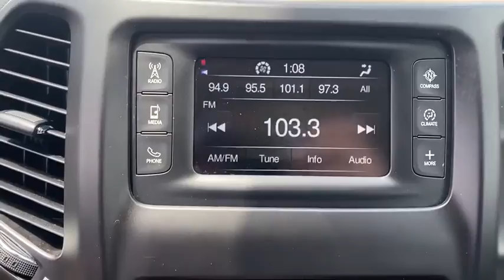2017 Jeep Cherokee Overland Park, Lenexa , Shawnee Mission, Olathe KS, Kansas City, MO J200250A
Used 2017 Jeep Cherokee available in Overland Park, Kansas at Reed CDJR Overland Park. Servicing the Lenexa , Shawnee Mission, Olathe KS, Kansas City, MO area.

Jeep Certified CARFAX 1-Owner Extra Clean ONLY 39658 Miles! Bright White Clearcoat exterior and Black interior Latitude trim. WAS $17000 FUEL EFFICIENT 30 MPG Hwy/21 MPG City! Back-Up Camera Bluetooth Aluminum Wheels TRANSMISSION: 9-SPEED 948TE AUTOMATIC... ENGINE: 2.4L I4 MULTIAIR Non-Smoker vehicle RARE FIND! Edmunds.coms review says The Cherokee also features one of the better backseats in the compact crossover class. Not only does it recline but it also provides for fore-and-aft adjustment and the high-mounted bench supports adults thighs without pushing their heads into the rafters.. KEY FEATURES INCLUDE: Back-Up Camera Bluetooth Jeep Latitude with Bright White Clearcoat exterior and Black interior features a 4 Cylinder Engine with 184 HP at 6400 RPM*. OPTION PACKAGES: ENGINE: 2.4L I4 MULTIAIR Tigershark (STD) TRANSMISSION: 9-SPEED 948TE AUTOMATIC (STD). EXPERTS ARE SAYING: Edmunds.com explains The Cherokee also features one of the better backseats in the compact crossover class. Not only does it recline but it also provides for fore-and-aft adjustment and the high-mounted bench supports adults thighs without pushing their heads into the rafters.. AFFORDABLE: Was $17000. BUY WITH CONFIDENCE: 7-Year/100000-Mile Powertrain Limited warranty 3-Month/3000-Mile Maximum Care Coverage 24-Hour Towing and Roadside Assistance Rental Car Allowance Carfax Vehicle History Report Introductory 3-month subscription to SiriusXM Satellite Radio WHY BUY FROM US: ***Your VALUES DRIVEN Family owned dealership in the Heart of Johnson County*** .